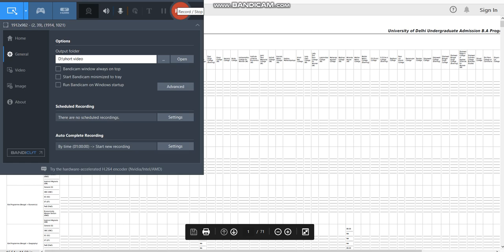7 11 2020 5th Cut Off BAProg